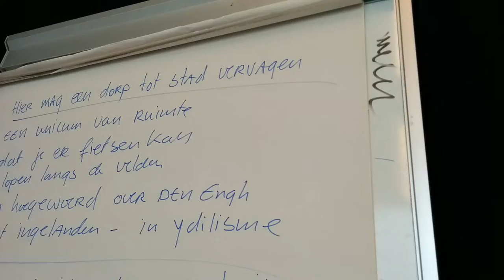gedachten lezen burenmarkt leidsche rijn:..en het gedicht is af!